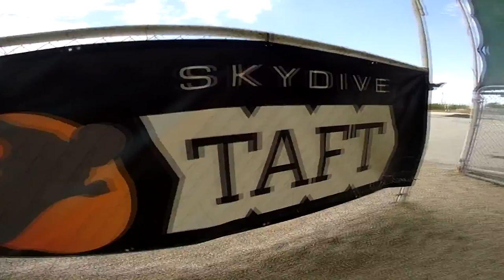carlen hightower Skydive Taft.